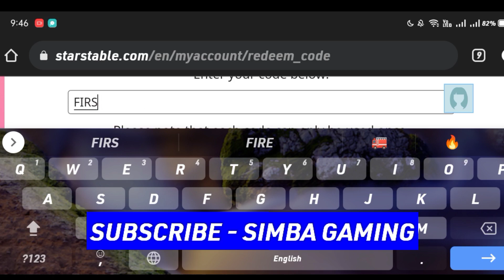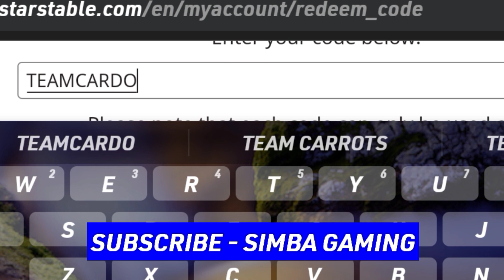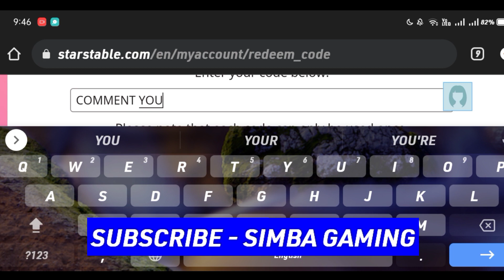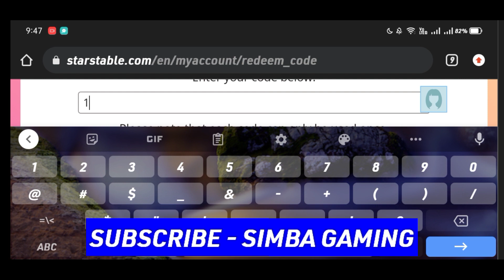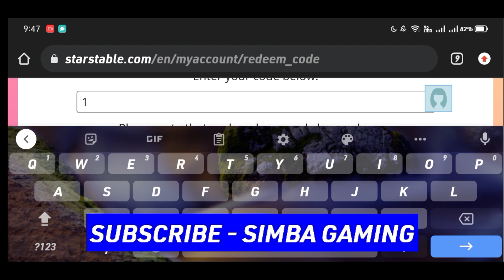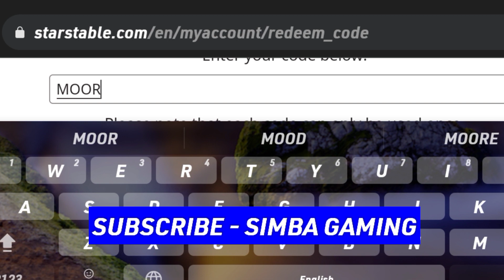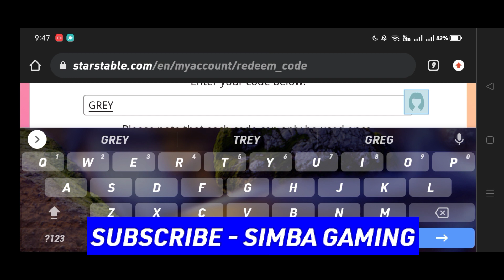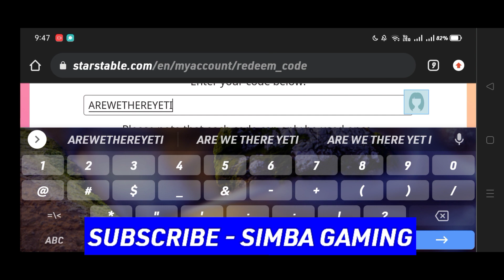*WORKING* STAR STABLE REDEEM CODES 2023 - STAR STABLE CODES 2023 - SSO CODES 2023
In this video, I will give you all new working codes of Star Stable Horses for the month of June 2023.

STAR STABLE REDEEM CODES 2023 - STAR STABLE CODES 2023 - SSO CODES 2023

1 - star stable
2 - star stable codes
3 - code star stable
4 - star stable codes 2023
5 - star stable redeem codes
6 - star stable online codes
7 - star stable codes may
8 - sso codes 2023
9 - free star coins for star stable
0 - star coins code